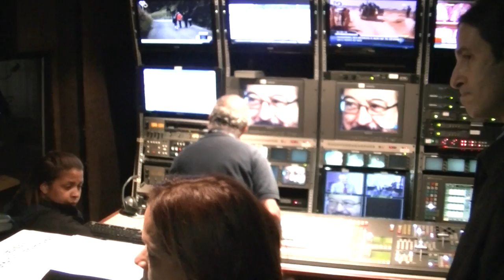GERENCIA 360 00002 GLOBO